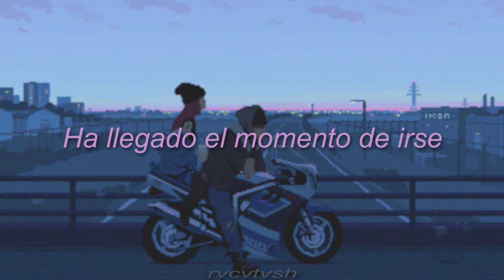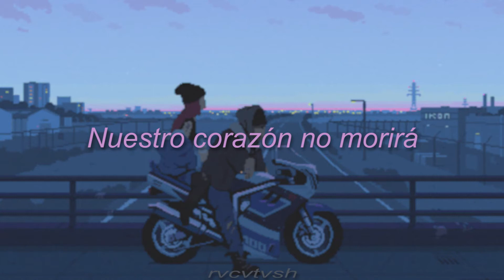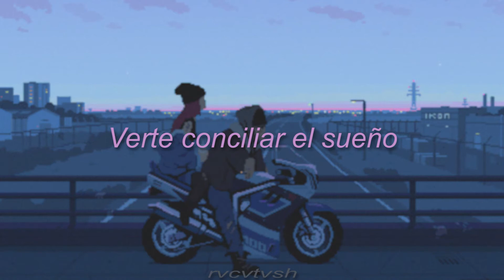Still Corners - The Trip (Sub. Español)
Disfruten